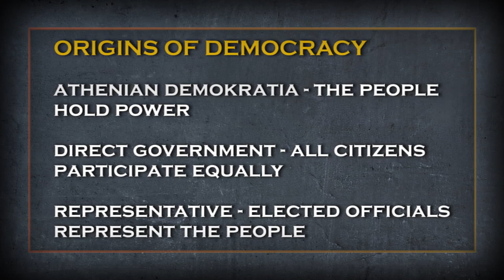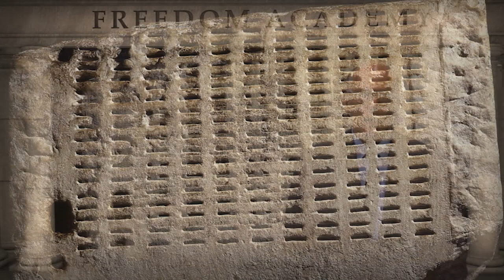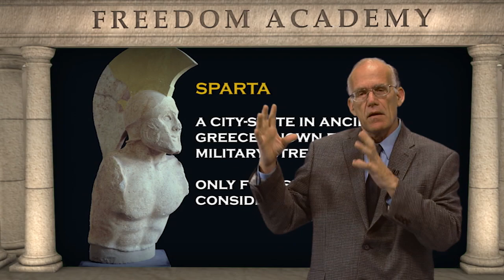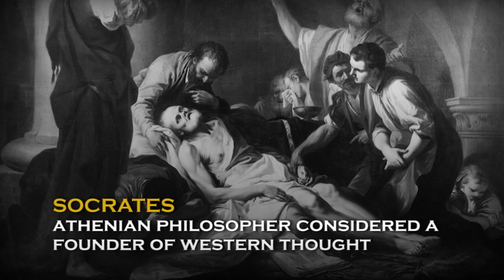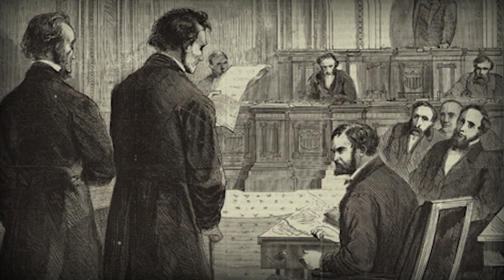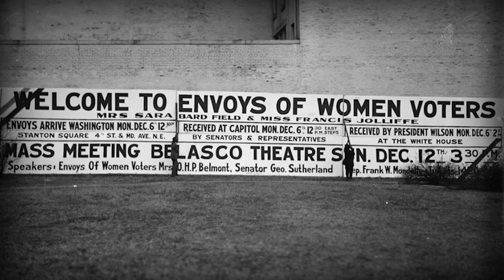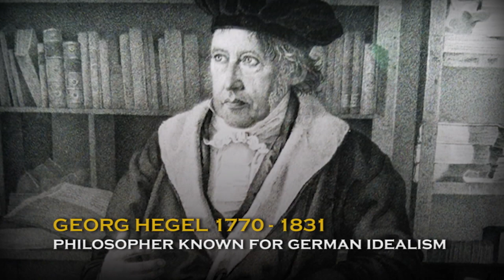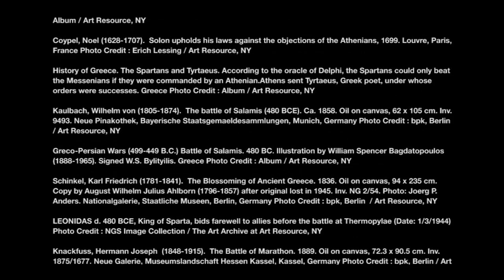Can Democracy Be Dangerous?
Video 3 in the Freedom Academy's "Western Story" series hosted by Victor Davis Hanson
In this video:
The Greeks invented democracy, but they never perfected the formula.
Unrestrained democracy leads to mob rule, so the Romans instituted a
republic with checks and balances. But placing too many checks on
democracy leads to oligarchy and tyranny. Modern-day Americans want
equality and liberty, but can we have both in equal measure? We're still
tinkering with the formula, trying to get it right.